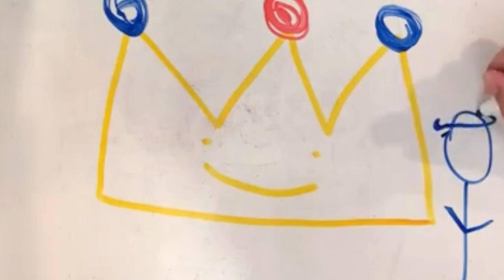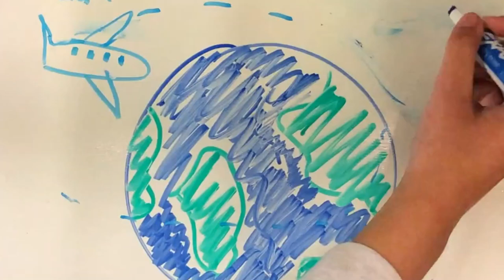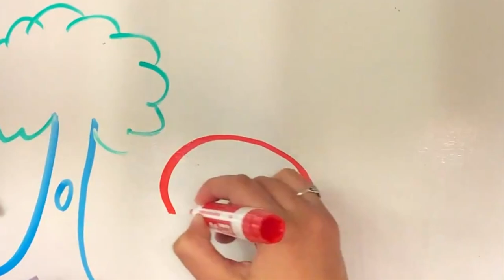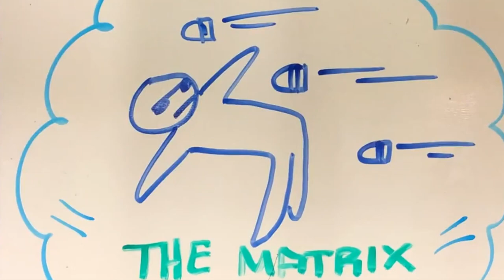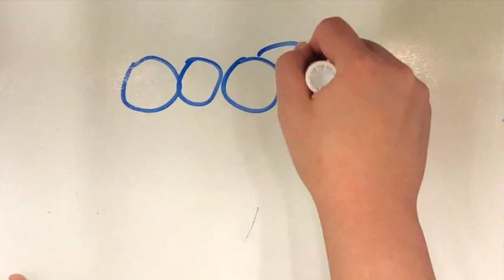SCHOOL PROJECT: Thomas Hobbes